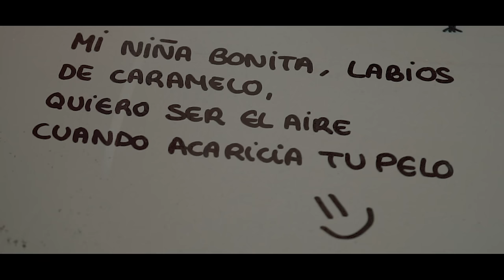Luisma Hervás Feat. Calero - Niña Bonita (Prod. Yoseik)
NiñaBonita ya disponible en todas las plataformas digitales.

Producción: Yoseik
Videoclip: Hood´s production (elgalleproduce)
Discográfica: WhiteMusic
Letra: Luisma Hervás
Modelos: Juan Antonio Barragán y Desiré Postigo

Agradecimientos Cafe Bar La Gatubela (Bormujos) y Pub Shirlanka Budha (Montequinto)

LETRA

Hoy le pido a mi sueños, que sean la melodia que conquiste tu amor.

Hoy le pediré a luna, que te cante mis canciones las que hablan de los dos...

ESTRIBILLO
Mi niña bonita labios de caramelo quiero ser el aire cuando acaricia tu pelox2

Quiero ser ese brillo de tu mirada, esas suaves caricias haciendo el amor.

Tu mi dulce princesa me tienes loquito loquito de la cabeza

Y ya no sé qué hacer dime  qué vas a querer si tú quieres estar conmigo anda ven y besamex2

Hoy soñaré contigo por si no te veo mañana
Y esque solo de pensarte niña me matan las ganas.

Eres mi noche y mi día, Tu cuerpo es pura fantasia, en este juego del amor...